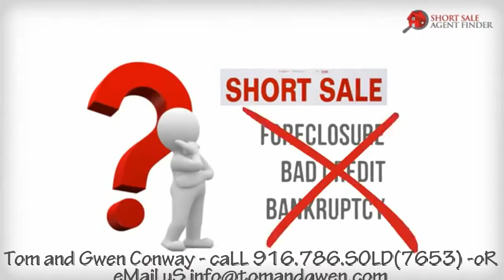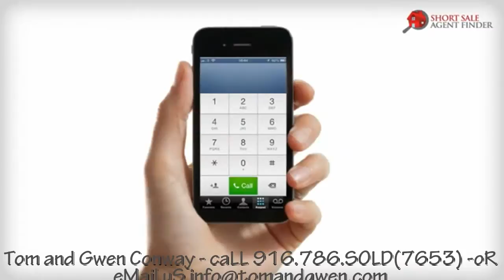Roseville California Short Sale Agent Finder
Short Sale Homes RosevilleCalifornia,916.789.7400,Granite Bay,California,95746,Roseville Ca Real Estate Short Sale,Lincoln Ca Short Sale Agent,Sacramento County Short Sale Realtor